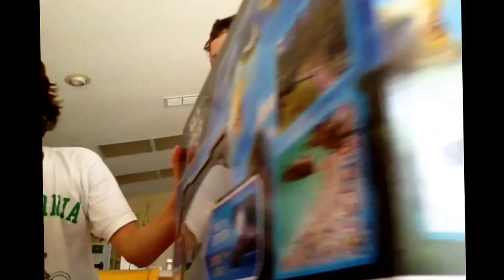Sky viper camera drone unboxing